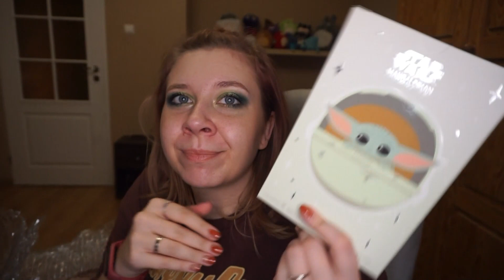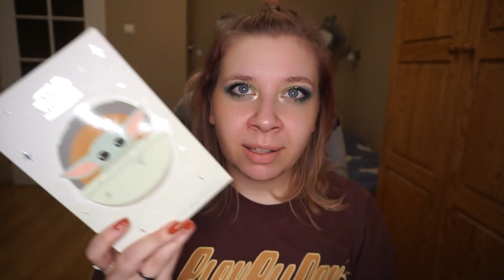Otwieram MYSTERY BOX z COLOURPOP! BLACK FRIDAY | openbox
Hej, nazywam się Magda i jestem zakochana w makijażu. Jeśli tak jak ja lubisz kosmetyki, zapraszam na mój kanał! :)